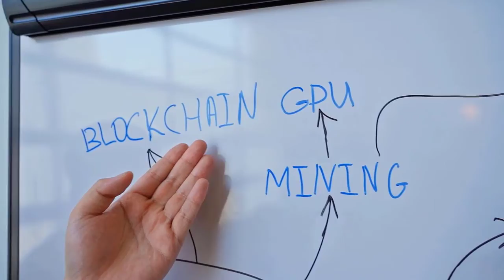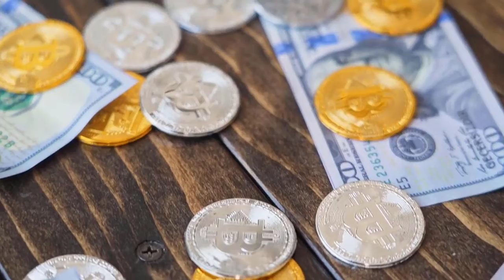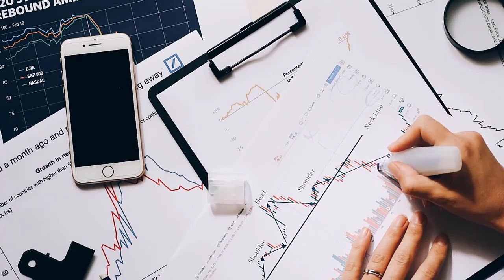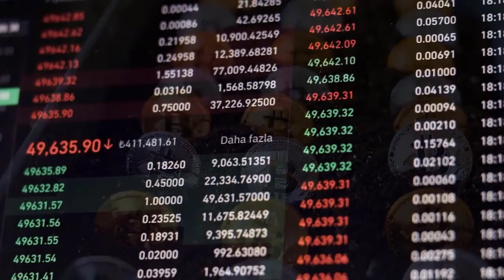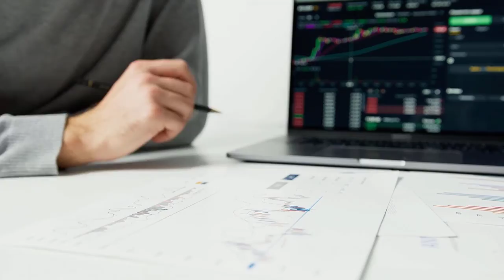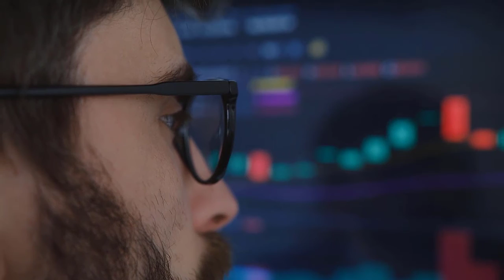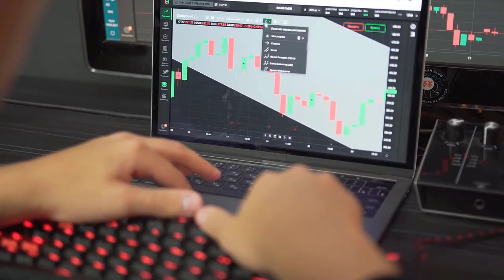COMP NEXT PRICE TARGET WILL MAKE YOU A MILLIONAIRE?? - COMPOUND PRICE PREDICTION 2023